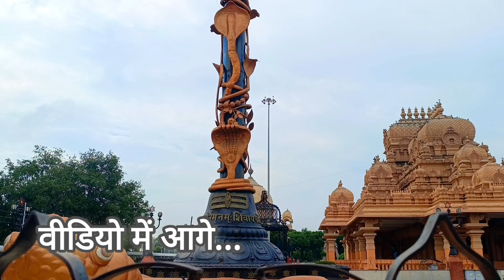छतरपुर मंदिर दिल्ली | Part-2 | Chhatarpur Mandir Delhi Navratri 2023 Full Tour & Info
You Can Follow Me On👇
Dosto iss video mein maine aap sabhi ko Chhatarpur mandir Chhatarpur Mandir Katyayani Maa Chhatarpur mandir mein 100 kilo ka taala Chhatarpur mandir mein 3000 kilo ka ghanta Chattarpur Mandir ke Sansthapak Baba sant nagpal ji ki samadhi Chhatarpur mandir hanuman ji ki murti aur Nageshwar ji ke darshan karaye.
Chhatarpur mandir Navratri mein swarg ki tarah sajaya jata hai.
Delhi ka Chhatarpur mandir South Delhi mein pdta hai Chhatarpur mandir nearest metro station Chhatarpur hai.
hindu temples in india
छतरपुर मंदिर नई दिल्ली
छतरपुर मन्दिर की कात्यायनी माता
छतरपुर मंदिर के पास मेट्रो स्टेशन कौन सा है
छतरपुर मंदिर का 100 किलो का ताला
छतरपुर मंदिर में पीतल का 3000 किलो का घंटा
छतरपुर मंदिर में परी
छतरपुर मंदिर में ताँबे का कछुआ
छतरपुर मंदिर का त्रिशूल
छतरपुर मंदिर में मन्नत वाला पेड़
छतरपुर मंदिर में मन्नत पूरी करने वाला बरगद का पेड़
छतरपुर मंदिर में आरती
दुनियाँ का सबसे बड़ा मंदिर दिल्ली में
विश्व का सबसे बड़ा मंदिर
विश्व का सबसे बड़ा हिन्दू मन्दिर